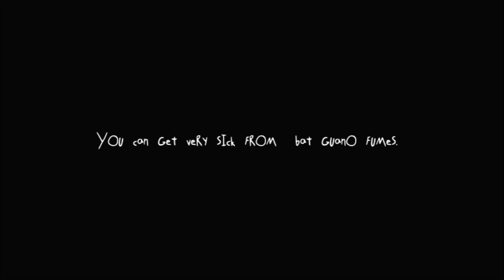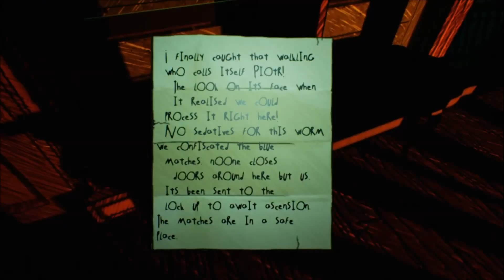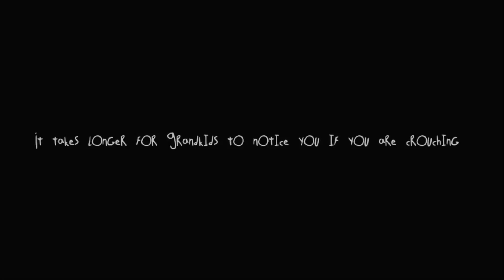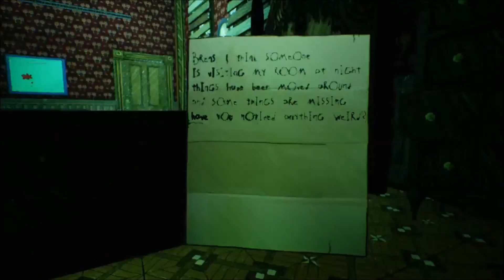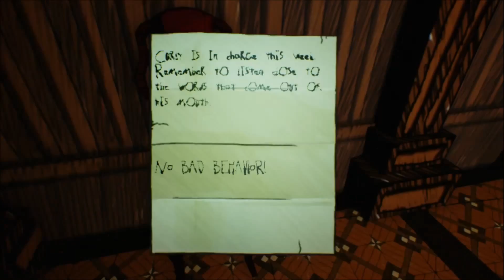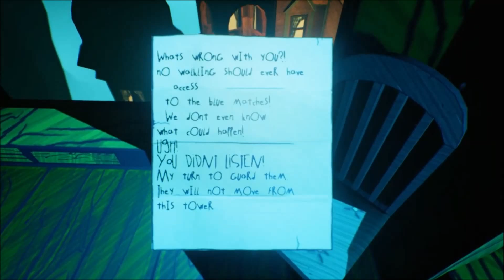I NEED SOME DANG MATCHES!!! | Let's Play Albino Lullaby Part 3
Let's play Albino Lullaby an episodic horror game off of Steam currently filled with some weird and freaky stuff. The game looks awesome so far and is filled with strange haunting imagery! So let's get into it!